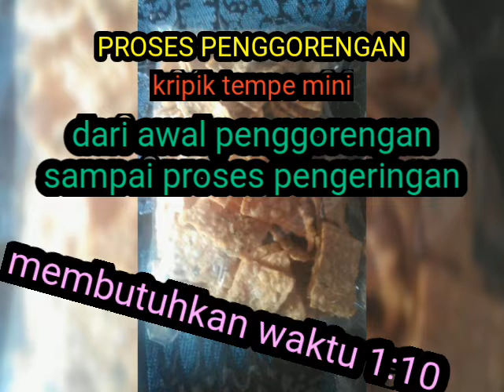1 jam 10 menit proses penggorengan kripik tempe alfan snack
1 jam 10 menit waktu yang di gunakan dari awal penggorengan sampai kripik tempe siap di packing

hVuxnUDK-YMDuYI7gTiotg
UChVuxnUDK-YMDuYl7gTiotg